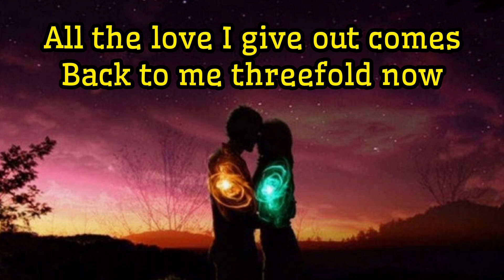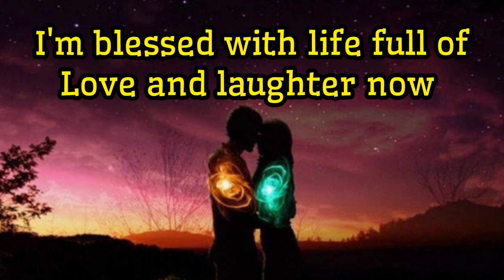CHANT THESE LOVE MANTRAS AND SEE THE MAGIC!♥️🧲